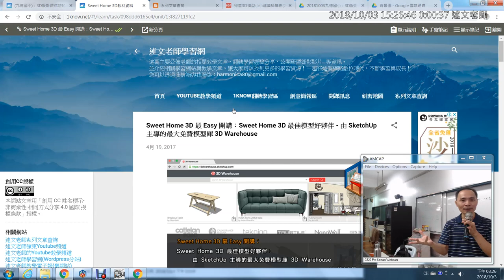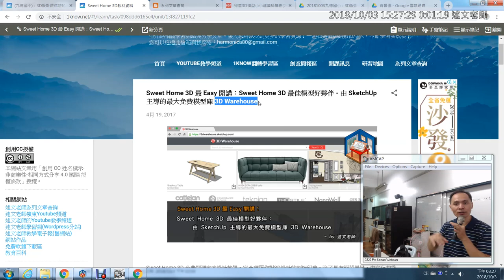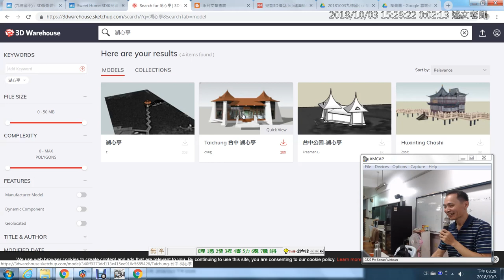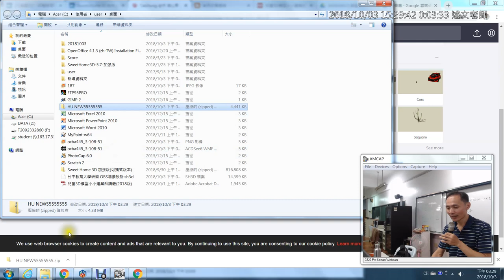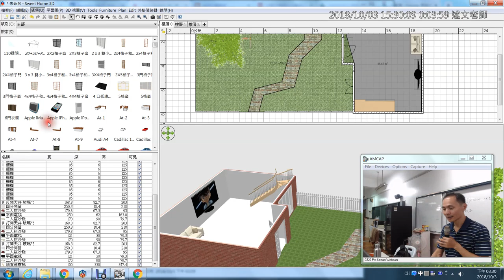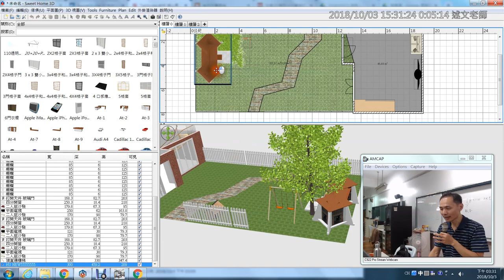12：Sweet Home 3D 如何匯入3D Warehouse線上模型？